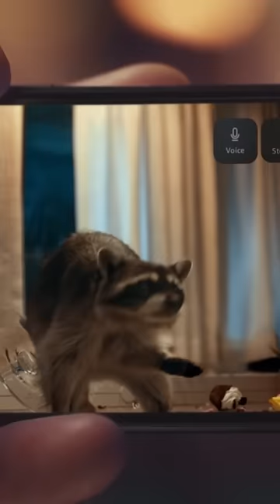📲 Amazon Astro: Neuer Roboter mit Alexa-Steuerung | DasIstJay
Mit Alexa hat Amazon eine Sprachsteuerung erschaffen, die zu den wahrscheinlich drei Besten ihrer Art gehört: Zusammen mit Apple und Google dominiert Amazon mit Alexa-Geräten den Smarthome-Markt. Jetzt allerdings geht Amazon neue Wege und stellt mit Astro einen Roboter mit Alexa-Steuerung vor. Mehr dazu: Im Video!